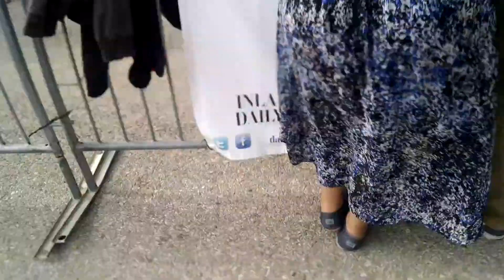Hanger 24 air show May 2015